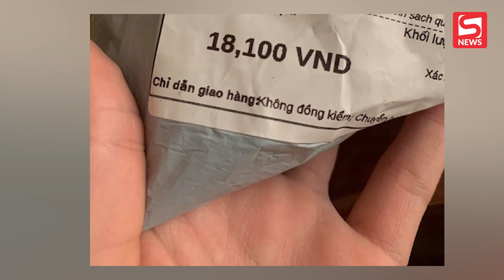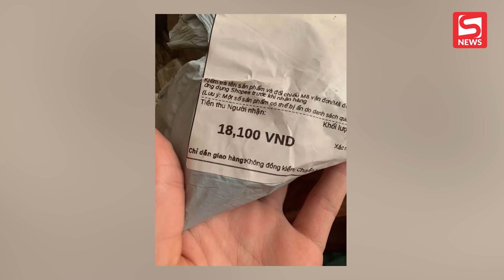Cô gái tố shipper tự ý thu thêm 900 đồng để làm tròn đơn hàng gây tranh cãi